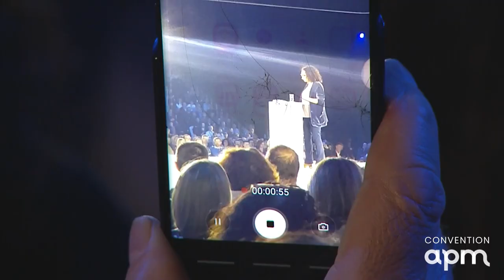Delphine Horvilleur - Trois minutes pour résumer 3 000 ans de monothéisme - Partie 1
La Convention Apm « Atelier des prochains mondes » a rassemblé plus de 5 000 dirigeants à Nantes, les 16 & 17 mars 2023, pour se projeter dans les prochains mondes : intimes, collectifs et sociétaux.

Viens grandir au côté de plus 8 600 entrepreneurs francophones, des experts de haut vol et des animateurs engagés pour élargir ton horizon.
Une journée complète par mois pour explorer, se challenger et repartir avec de nouvelles idées à mettre en pratique et faire progresser ton entreprise !